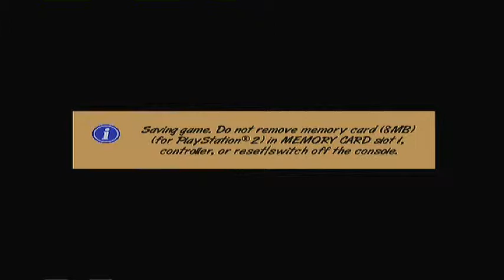Lets Play Heroes of the Pacific EP49